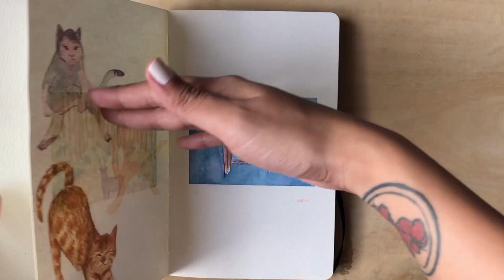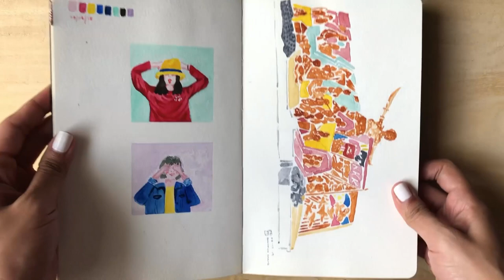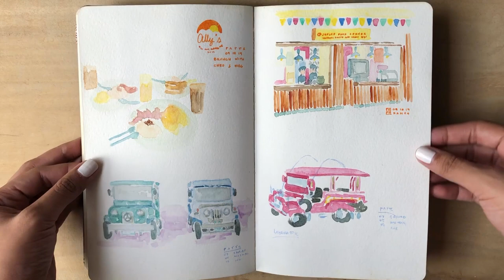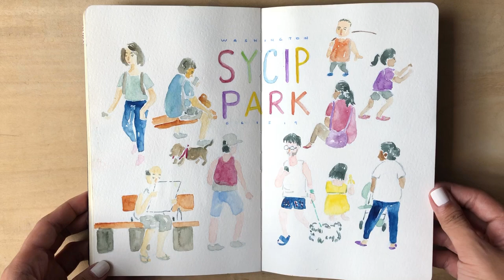Sketchbook Tour 2018-2019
July 2018 - September 2019
Moleskine Watercolour Notebook

Hello friends! This sketchbook consists of my on location sketches, museum wanders and watercolor/gouache studies. I skip pages most of the time so the sketches were not in order. Hope you liked it!